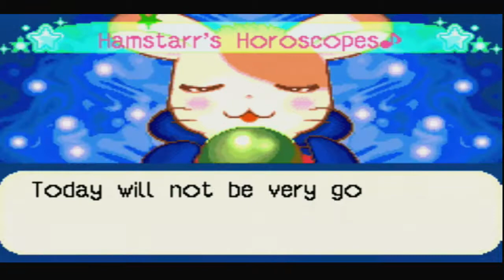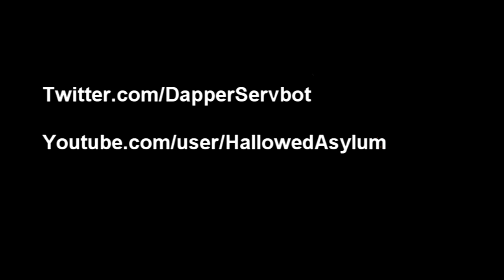Let's Play Hamtaro: Rainbow Rescue - Episode 3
Hamtaro: Rainbow Rescue is a video game developed by AlphaDream for Game Boy Advance and the sequel to Hamtaro: Ham-Hams Unite! and Hamtaro: Ham-Ham Heartbreak. It was released in Japan and PAL regions, and was set to be released in North America, but it was cancelled. The series is based on the manga Hamtaro, written by Ritsuko Kawai. Thanks to the power of emulation we can finally play this in North America!!! Also this week we are joined by our friend John Barnes AKA Dr. Zadok.